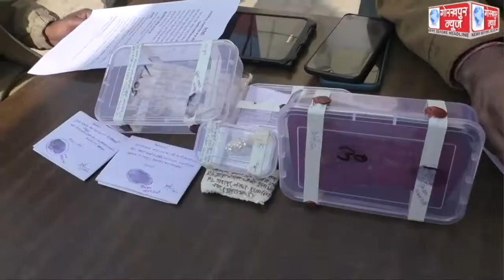पुलिस के रूप में लूट, टप्पेबाजी करने वाले अंतरराज्यीय गिरोह के एक अभियुक्त को गोरखनाथ पुलिस ने किया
पुलिस के रूप में लूट, टप्पेबाजी करने वाले अंतरराज्यीय गिरोह के एक अभियुक्त को गोरखनाथ पुलिस ने किया गिरफ्तार,सोने का चेन,अंगूठी सहित पाँच हजार रुपये नगद और 115 ग्राम नशीला पदार्थ किया बरामद,एसपी सिटी ने किया खुलासा